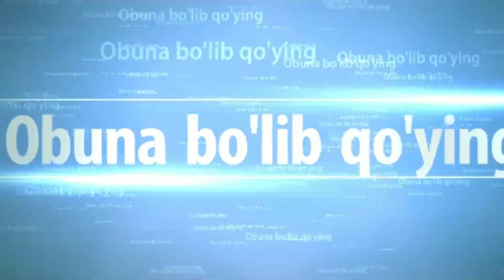👍💪MUAY-THAI BO'YICHA JAHON CHEMPONI SHEROZ XOLMIRZAYEV 👍💪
👍💪UZBEKISTON WMF FEDRATSIYASI SAMARQANDA BO'LIM SPORTCHISI SHEROZ XOLMIRZAYEV SPORT USTASI,KO'P KARRA MUAY-THAI CHEMPIONATLAR G'OLIBI.👍💪
SPORT OLAMI
SPORT YANGILIKLAR BIZNI TELIGRAMDA XAM KUZATIB BORING KANALIMIZ BIZDAN UZOQLASHMANG